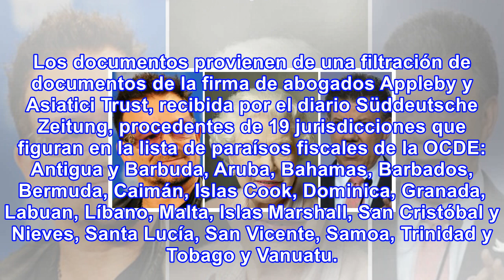Santos y 127 líderes internacionales vinculados a sociedades en paraísos fiscales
La reina Isabel II de Inglaterra, el presidente de Colombia, Juan Manuel Santos, o los cantantes Bon...